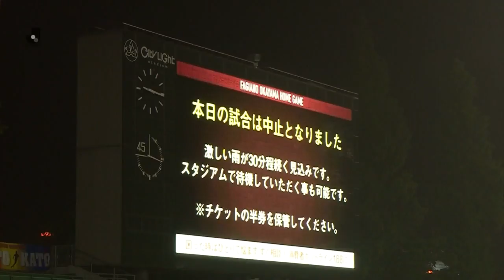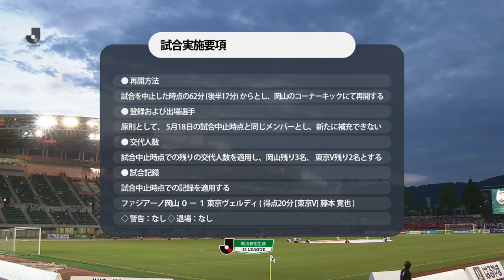2018明治安田生命J2リーグ第15節「ファジアーノ岡山vs 東京ヴェルディ 再開試合」DAZNハイライト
2018明治安田生命J2リーグ第15節 再開試合
2018年6月27日 19:35キックオフ シティライトスタジアム
ファジアーノ岡山 vs.東京ヴェルディ
DAZNハイライト